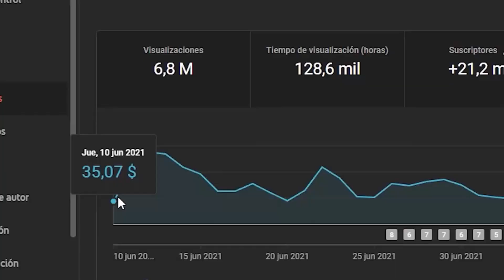¿CUÁL ES LA MEJOR CARACTERÍSTICA DE ADRIANA CHECHIK? | ENTREVISTA SUBTITULADA